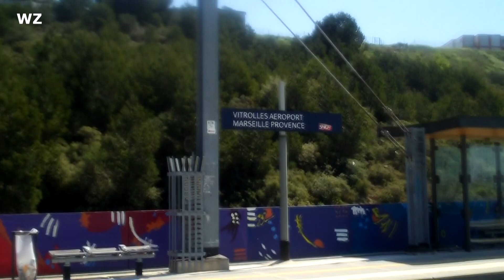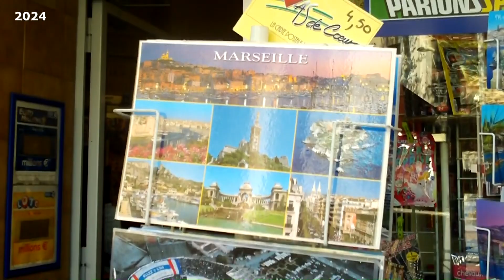Marsylia, Francja PL/EN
WZ 2024
Marsylia, Prowansja-Alpy-Lazurowe Wybrzeże, Francja.
Drugie pod względem liczby ludności miasto we Francji.
Narracja polsko-angielska.
KM/WZ 2403
WZ 2024
Marseille, Provence-Alpes-Cote d'Azur, France.
Second most populous city in France.
Polish-English narration.
KM/WZ 2403